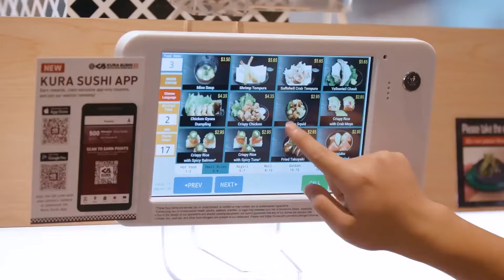Kura Sushi is COMING SOON to Atlanta at Interlock Tower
Kura Revolving Sushi Bar is coming to Atlanta at Interlock Tower VERY SOON! We can’t wait to open our doors and welcome you all to dine with us at our upcoming Atlanta location!